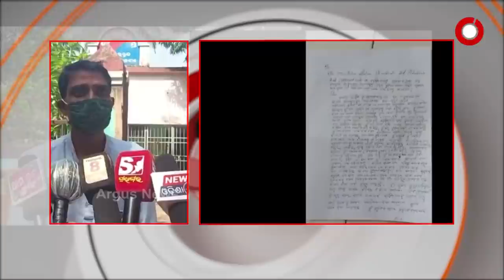ଚାନ୍ଦବାଲି ତହସିଲଦାରଙ୍କ ଧମକ,ବିଜେଡ଼ି ନ ହେଲେ ୧ ଲକ୍ଷ ଫାଇନ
ଚାନ୍ଦବାଲିରେ ବିଜେଡ଼ି ଦଳ ଚାଳାଉଛନ୍ତି ଖୋଦ ତହସିଲଦାର ଶୁଶାନ୍ତ ସୂତାର , ଯଦି ବିରୋଧ ଦଳର କର୍ମୀ କିମ୍ବା ନେତା ତେବେ ଯେ କୌଣସି କାର୍ଯ୍ୟରେ ତହସିଲ କାର୍ଯ୍ୟାଳୟକୁ ଯିବେ ତେବେ ବହୁମୂଲ୍ୟ ଦେବାକୁ ପଡ଼ିବ । ଏବେ ତହସିଲ କାର୍ଯ୍ୟାଳୟରେ ତହିସିଲଦାରଙ୍କ ମାତ୍ରାଧିକ କାର୍ଯ୍ୟପାଇଁ ସାଧାରଣ ଜନତା ହେଉଛନ୍ତି ଉପେକ୍ଷିତ ।